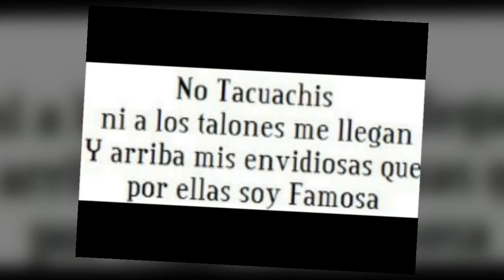TWIINS MOST WANTED - BATALLA 4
VOTA POR TU FAVORITO